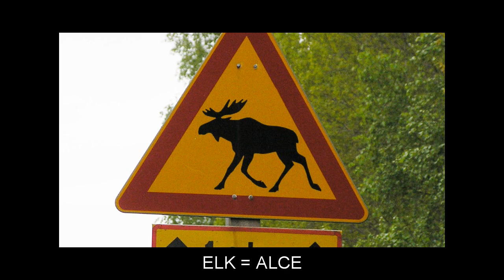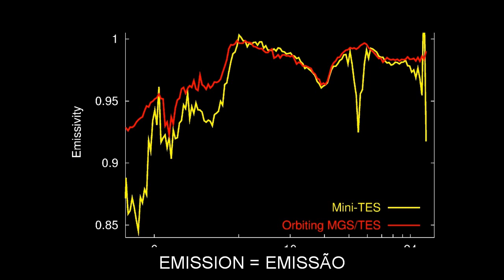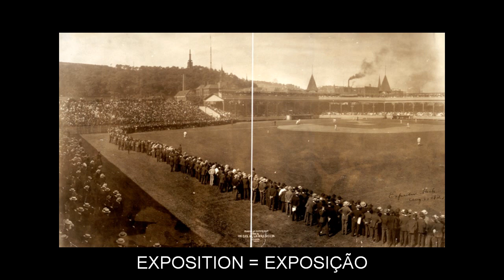"E" Flashcards: Level 3 - Inglês for Portuguese Speakers.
Vocabulary words included: EARN=GANHAR; EARNEST=SÉRIO; EASTERN=ORIENTAL; ECSTASY=ÊXTASE; EDGE=BORDA; EDIBLE=COMESTÍVEL; EFFICIENCY=EFICIÊNCIA; ELEMENT=ELEMENTO; ELK=ALCE; ELM=OLMO; ELSE=OUTRO; EMBASSY=EMBAIXADA; EMBLEM=EMBLEMA; EMISSION=EMISSÃO; EMPEROR=IMPERADOR; EMPHASIS=ÊNFASE; EMPIRE=IMPÉRIO; ENCOUNTER=ENCONTRO; END=FIM; ENEMY=INIMIGO; ENGRAVE=GRAVAR; ENLARGE=AUMENTAR; ENORMOUS=ENORME; ENTHUSIASM=ENTUSIASMO; ENTRY=ENTRADA; ENZYME=ENZIMA; EQUINOX=EQUINÓCIO; EROSION=EROSÃO; ESCALATOR=ESCADA ROLANTE; ESTABLISHMENT=ESTABELECIMENTO; ESTONIA=ESTÓNIA; ETERNAL=ETERNO; EVENT=EVENTO; EXECUTE=EXECUTAR; EXODUS=ÊXODO; EXOTIC=EXÓTICO; EXPECT=ESPERAR; EXPEDITION=EXPEDIÇÃO; EXPOSITION=EXPOSIÇÃO; EXTENSION=EXTENSÃO